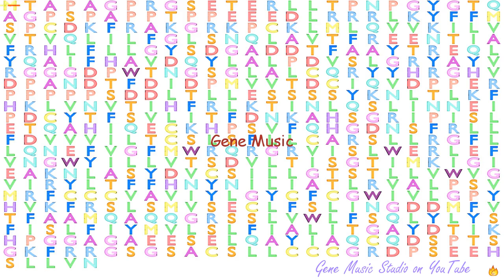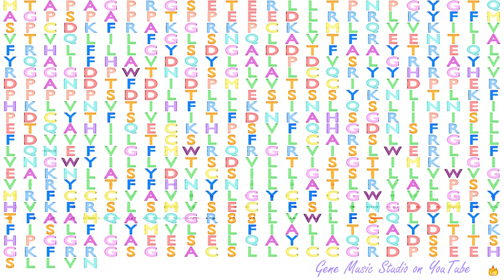Gene Music using Protein Sequence of MCOLN1 "MUCOLIPIN 1"